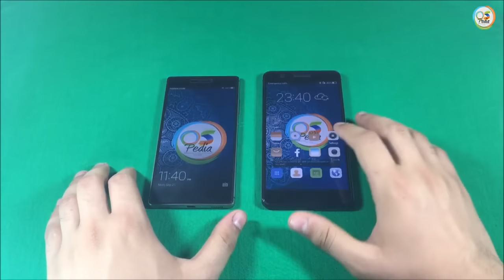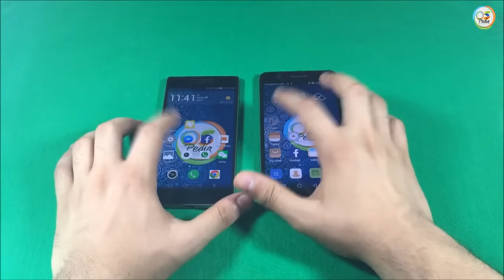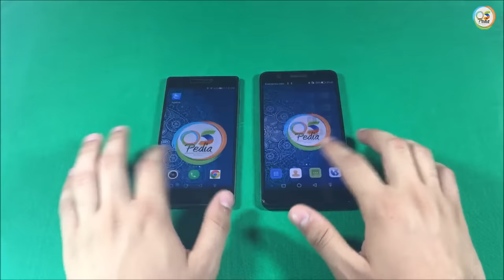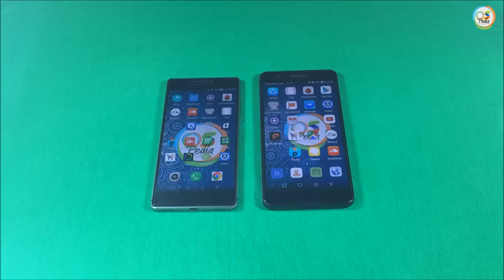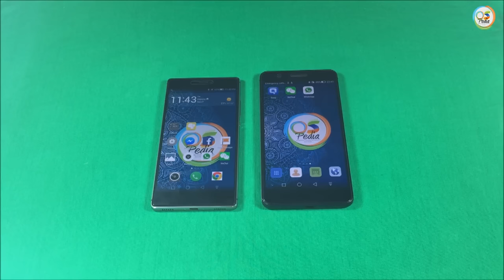حصريا : مقارنة Huawei P8 vs Honor 6 plus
لمتابعتنا ع الفيس بوك "بدعمكم نستمر"

عينات التصوير ومقارنة مع كاميرا الايفون 6 و الهونر 7 والبي8